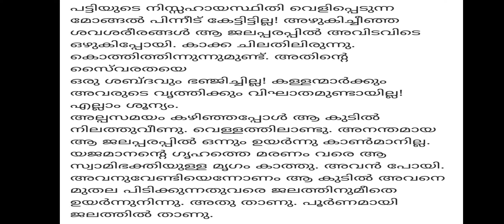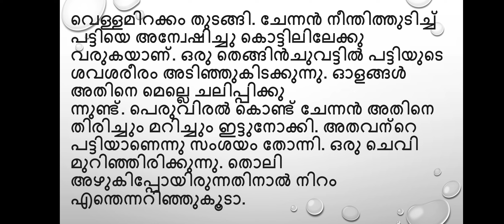Thakazhi Sivasankara Pillai' Vellapokkathil| In the Flood|Story telling|Malayalam| വെള്ളപ്പൊക്കത്തിൽ